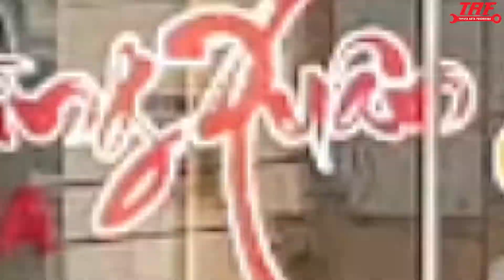BẢO HIỂM Ô TÔ LÀ GÌ? CÓ CẦN THIẾT MUA KHÔNG? TRẦN VĂN THÁI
Đường dây nóng (Hotline) bảo hiểm:
- Bảo hiểm Bảo Việt : 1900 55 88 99
- Bảo hiểm Dầu Khí (PVI) : 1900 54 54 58
- Bảo hiểm Bưu Điện (PTI): 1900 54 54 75
- Bảo hiểm Quân Đội (MIC): 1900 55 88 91
- Bảo hiểm Liberty: 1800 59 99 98
link tham khảo quy trình đền bù bảo hiểm trách nhiệm dân sự
Thái xin chân thành cảm ơn quý anh chị đã ủng hộ trong thời gian qua, quý anh chị xem nếu thấy hay vui lòng ĐĂNG KÝ KÊNH ủng hộ Thái nhé, Thái xin cảm ơn!